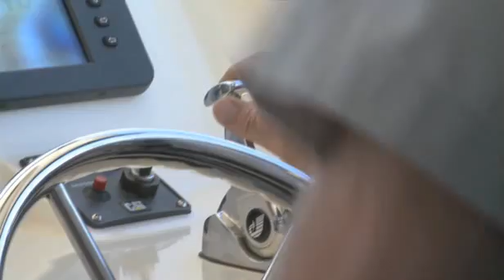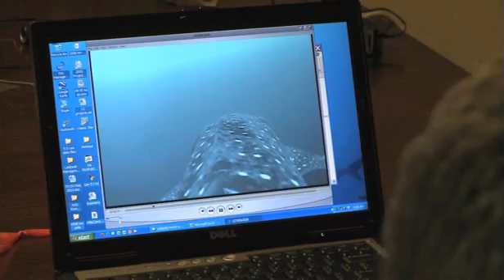National Geographic- Whale Shark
The whale shark, Rhincodon typus, is a slow-moving filter feeding shark, the largest living fish species. The largest confirmed individual was 12.65 metres (41.50 ft) in length. The heaviest weighed more than 36 tonnes (79,000 lb), but unconfirmed claims report considerably larger whale sharks. This distinctively-marked fish is the only member of its genus Rhincodon and its family, Rhincodontidae (called Rhinodontes before 1984), which belongs to the subclass Elasmobranchii in the class Chondrichthyes. The shark is found in tropical and warm oceans, lives in the open sea with a lifespan of about 70 years. The species originated about 60 million years ago. Although whale sharks have very large mouths, they feed mainly, though not exclusively, on plankton, microscopic plants and animals, although the BBC program Planet Earth filmed a whale shark feeding on a school of small fish.
The species was distinguished in April 1828, following the harpooning of a 4.6 metres (15.1 ft) specimen in Table Bay, South Africa. Andrew Smith, a military doctor associated with British troops stationed in Cape Town described it the following year. He published a more detailed description in 1849. The name "whale shark" comes from the fish's physiology; as large as a whale, it too is a filter feeder.